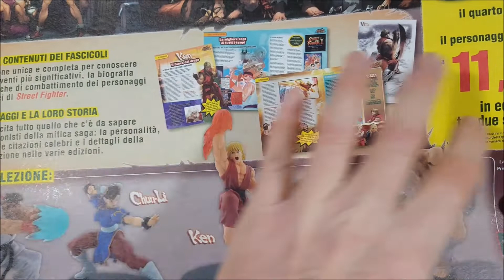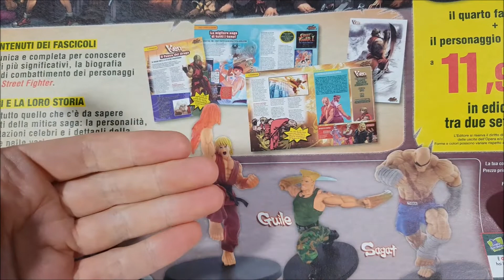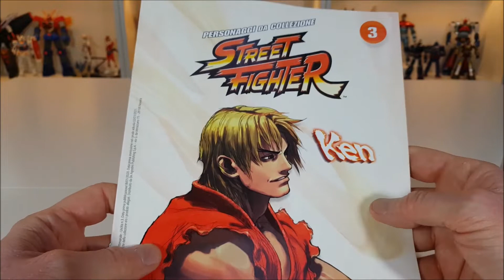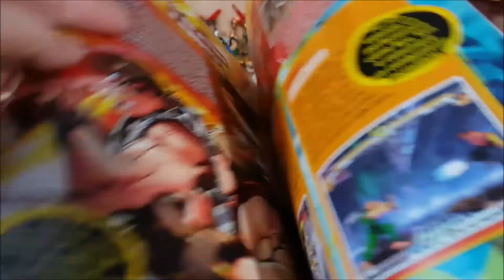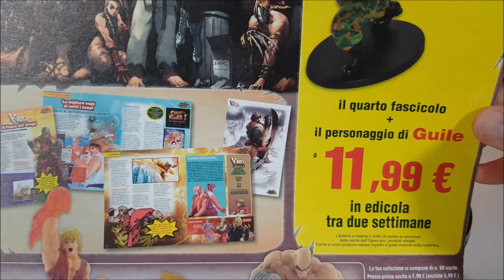Street Fighter Collection #3 KEN - speciale edicola - de Agostini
Emiliano74